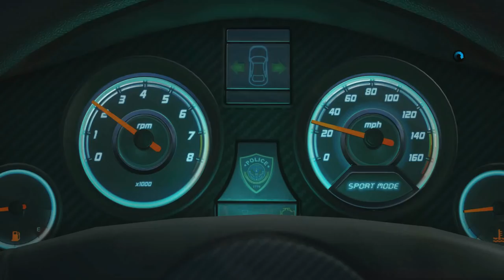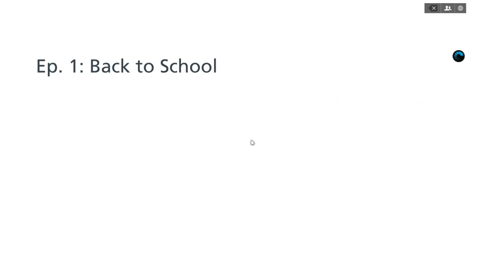[1] A Good Crook (Let's Play Battlefield: Hardline PC w/ GaLm) [1080P 60FPS]